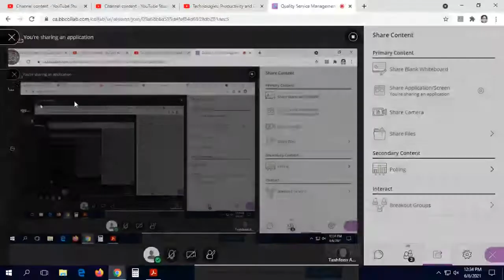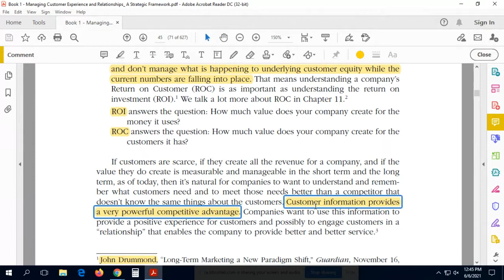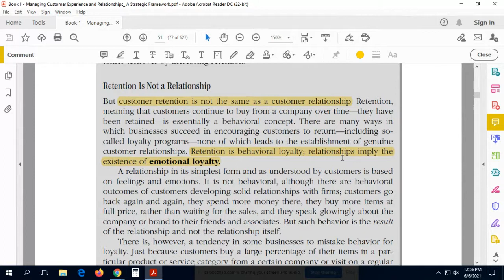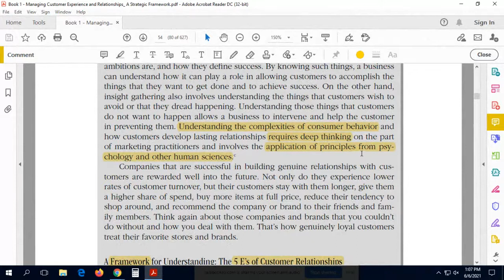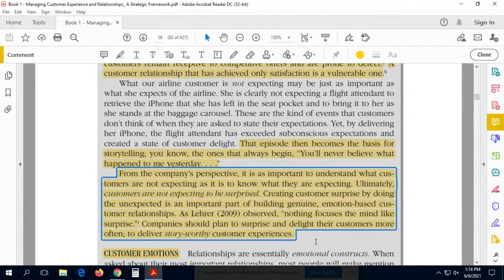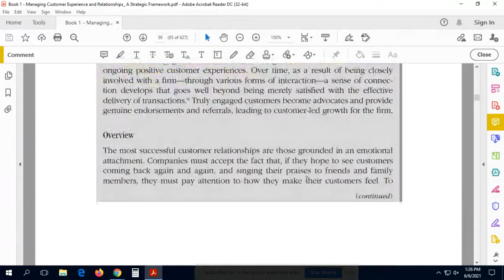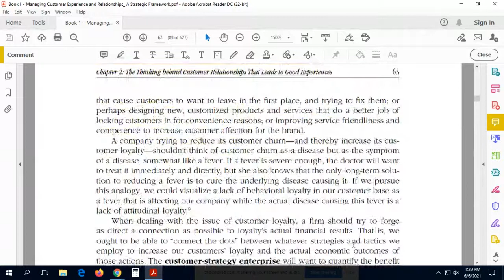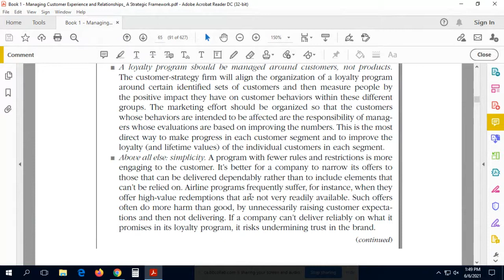The Thinking behind Great Customer Relationships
Ch 2: The Thinking behind Customer Relationships That Leads to Good Experiences
Book: Managing Customer Experience and Relationships: A Strategic Framework, 3rd edition
Author:  Don Peppers, and Martha Rogers